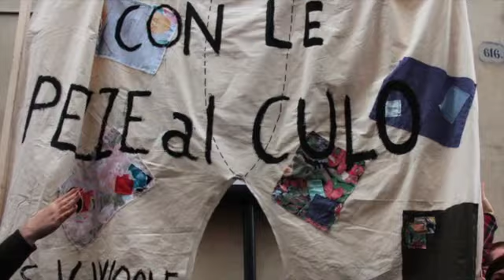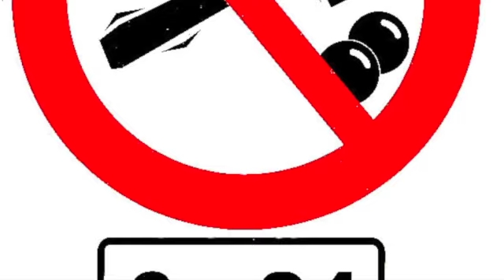Torniamo alla lira - Tiziano Rupil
Torniamo alla lira ... e chi è d'accordo condivida :-)